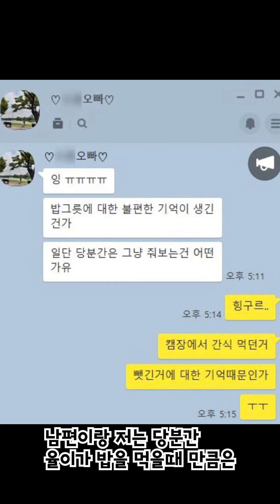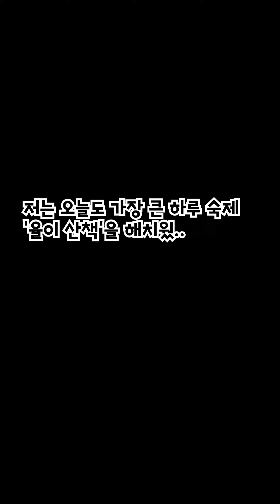강아지 육아일기(인내심, 배변, 산책)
지난주부터 율이가 맘마 준비만 되면 부듧부들 떨기 시작했어요. 맘마를 기다리기가 너무 힘들어서 보이는 행동 같은데요. 남편이랑 저는 당분간 밥을 줄때 만큼은 훈련없이 편하게 밥만 줘보기로 했어요.

폴짝폴짝 강아지
신나는 봄산책

MP_맑은 북소리 - Attribution 3.0 Made by tarane468
MP_전자 버튼음 - 2 - CC0 1.0 Universal made by DayDreamSound